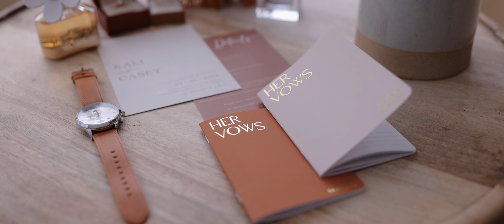The Elopement of Kali + Casey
"Casey,  as you know I took a long to write my vows..
I swear it wasnt because I was procrastating, it's because I genuinely didn't know how to put my love for you into words.
I just want you to know that what I'm about to say, doesn't even scratch the surface of the immense love I feel towards you.. "

The Elopement of Kali and Casey in Joshua Tree National Park

MB01EI4Q9JUTR4J
MB01ULHSNOI3SHB
MB01MWIVSJYG0B3